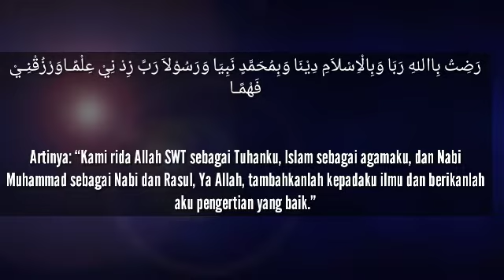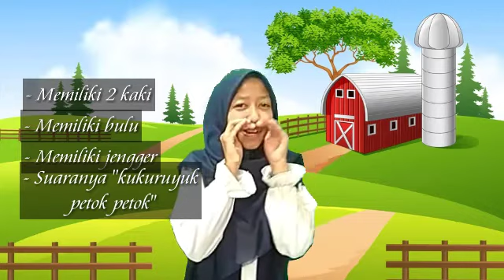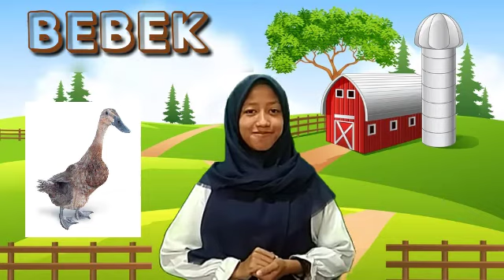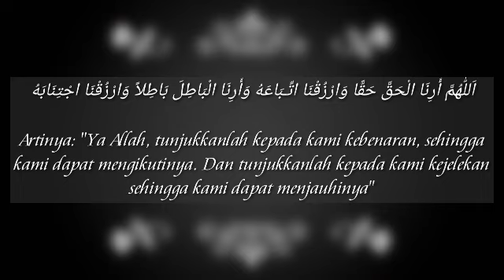Tema :Hewan Sub Tema : Hewan Ternak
pengenalan tentang hewan ternak